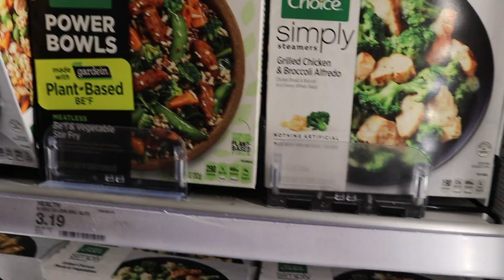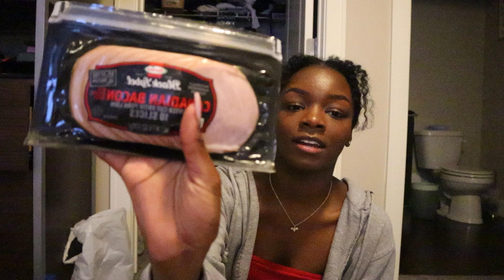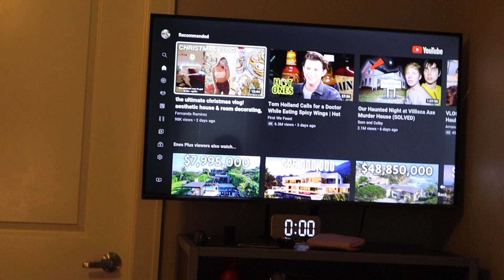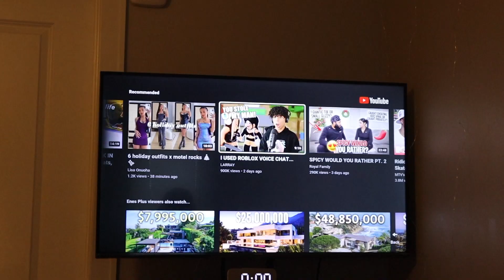VLOGMAS : CHRISTMAS SHOPPING, TARGET RUN, HANGING WITH CAM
hey everyone!! i hope you liked today's video, it was super chill and i want yall to feel like we're hanging out together!! lots of shopping and errands over these next few weeks and it is so so much fun. I've been loving vlogmas so much and I can't wait to do it next year!

about me
Age:19
College: freshman at UofSC
Camera: Canon EOS M50